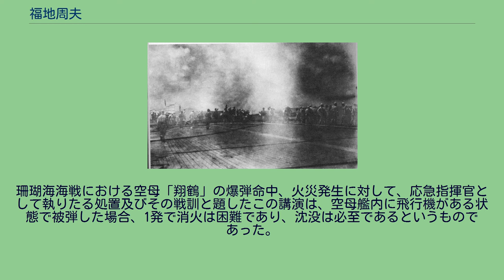福地周夫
福地 周夫（ふくち かねお、1902年(明治35年)6月5日 - 1996年）は、日本の海軍軍人。
珊瑚海海戦及び南太平洋海戦に「翔鶴」運用長として参戦し、その被害の局限化に成功した海軍大佐である。
戦後は著作家としても活動した。
珊瑚海海戦での翔鶴被弾状況 佐賀県出身。
小城中学を経て海軍兵学校に進む。
福地は52期生で、同期生に源田實、内藤雄、淵田美津雄などがいる。
福地と期数が近い同郷の後輩には後に五・一五事件に関与する同窓の黒岩勇、村山格之、佐賀中学出身の藤井斉、三上卓、古賀清志がいたが、福地は藤井らの動きに気付いていなかった。
駆逐艦「葦」、海防艦「対馬」乗組み、佐世保海兵団分隊長兼教官、戦艦「榛名」分隊長などを務め、海軍航海学校を修了している。
支那事変勃発に伴い、陸軍輸送船団指揮官を務め、重巡洋艦「足柄」運用長として青島攻略戦に参加した。
海兵教官を務めたのち1941年(昭和16年)8月「翔鶴」運用長に就任。
真珠湾攻撃、珊瑚海海戦、第二次ソロモン海戦、南太平洋海戦と歴戦している。
のち戦艦「陸奥」運用長に転じるが、大動脈瘤の診断を受け(のちに誤診と判明)退艦した直後に「陸奥」は爆沈した。
海兵運用科長、舞鶴鎮守府副官兼参謀を歴任し、1945年(昭和20年)9月大佐に進級。
同年11月予備役編入となった。
南太平洋海戦での消火活動 福地は「翔鶴」運用長として、その被害を局限したことで知られる。
日本海軍の空母は爆撃に対する抵抗力が弱く、ミッドウェー海戦においてその弱点を露呈したが、「翔鶴」は同海戦に先立って米爆撃機により被弾した。
珊瑚海海戦は世界初の空母同士の洋上対決で、「翔鶴」は三発被弾したが、福地の防火指揮は適切であった。
その働きは獅子奮迅と称えられる。
有馬正文は艦長就任後に福地に防火防水について学び、可燃物撤去、不要な爆弾の弾庫への収納、甲板に消火用ホースの準備などを行っている。
福地は応急指揮官として連合艦隊司令部の注目を集め、出撃前日のミッドウェー攻撃部隊の准士官以上の前で講演を行った。
珊瑚海海戦における空母「翔鶴」の爆弾命中、火災発生に対して、応急指揮官として執りたる処置及びその戦訓と題したこの講演は、空母艦内に飛行機がある状態で被弾した場合、1発で消火は困難であり、沈没は必至であるというものであった。
しかしこの講演中、主要指揮官幕僚は図上演習中で不在であり、講演の要点は伝わらずに終わる。
福地はミッドウェー海戦の敗北に痛恨の思いを抱いていた。